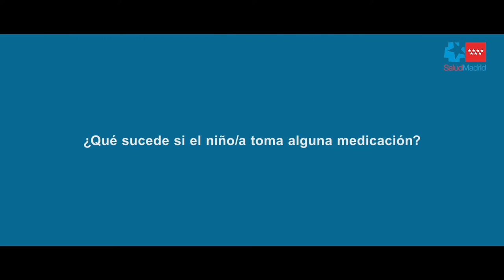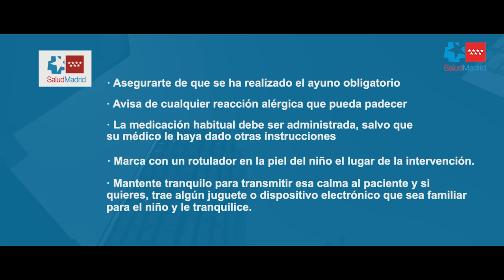Hospital La Paz - Unidad del Dolor Adolescentes: ¿Cuáles son los pasos previos a una operación?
El Equipo de Anestesia pediátrica del Hospital La Paz son los encargados de que no te duela nada, ni te enteres de nada durante la operación. En este vídeo te recuerdan algunos consejos y pasos a seguir previos a la intervención.